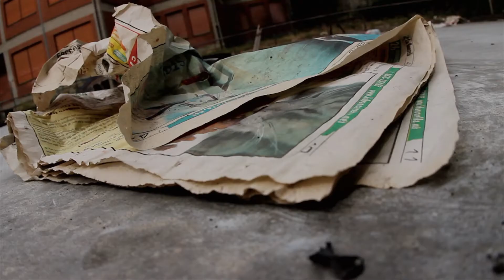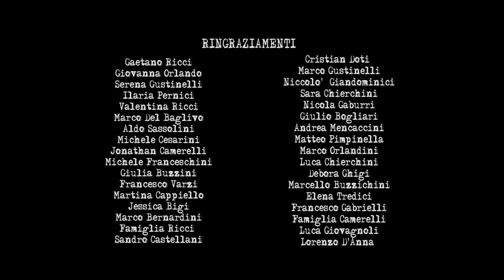Manovalanza - Ai margini (Videoclip Ufficiale 2013)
Nuovo videoclip realizzato da Low Party Prod. per la band ska-core valtiberina Manovalanza. Il brano è "Ai Margini" primo singolo estratto dal secondo album "Tutto Contro" (2013).

BAND: Manovalanza
ALBUM: Tutto Contro (2013)
SOGGETTO: Manovalanza / Low Party Prod.
REGIA: Lorenzo Lombardi / Nicola Mancini
RIPRESE: Marco Buzzini
MONTAGGIO: Lorenzo Lombardi / Nicola Mancini